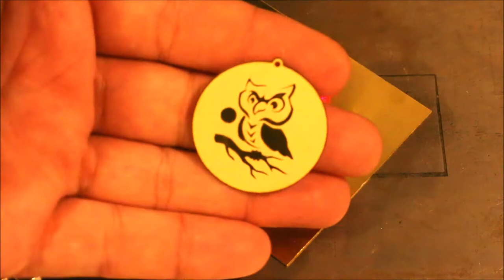Fiber Laser marking necklace